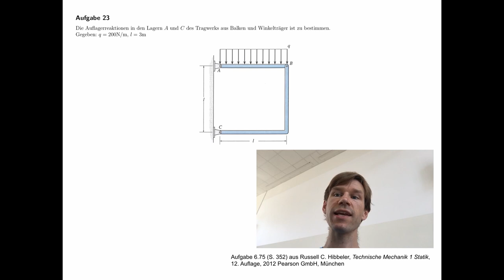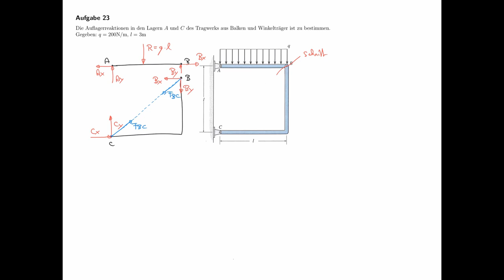Technische Mechanik - Übungsaufgaben zur Statik #23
Übungsaufgabe #23 aus dem Teilgebiet Statik, Rahmen.